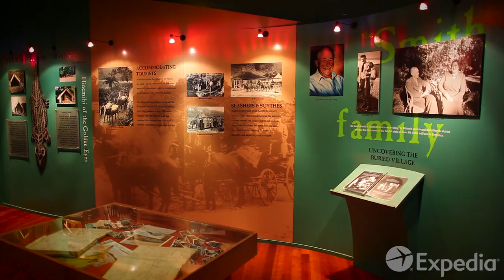Rotorua Vacation Travel Guide | Expedia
Rotorua – This New Zealand city is positioned amid some of the most stunning and volatile landscapes on earth and has become a prime spot for adventurous souls. Check out the best things to see and do in Rotorua.

A Rotorua vacation is one to remember. Its volcanic activity makes it a prime spot for hot springs and geysers, and previous geothermal movement has carved impressive landscapes out of the earth.

Your Rotorua intinerary should include a stop at Te Wairoa, also called the Buried Village. In 1886 when Mt. Tarawera erupted, many of the artifacts and buildings were buried and have since been extracted and put on permanent display.

Test your nerves in the grade 5 rapids of the Kaituna River, or hop into a boat for a high-speed cruise through the winding gorges. Mount Ngongotaha offers a spectacular view of Lake Rotorua; take a gondola ride up to the top to get a 360-degree view of the area.

Round out your day with a soak in one of the many hot springs and plan out your next daring day’s adventure in Rotorua.

0:00 - Rotorua
1:07 - Whakarewarewa
1:22 - Te Puia Cultural Centre
1:46 - Te Wairoa
2:22 - Waimangu Volcanic Valley
2:38 - Hamurana
3:08 - Kaituna River
3:34 - Lake Rotoiti
3:50 - Rainbow Springs
3:59 - Agrodome
4:10 - Mount Ngongotaha